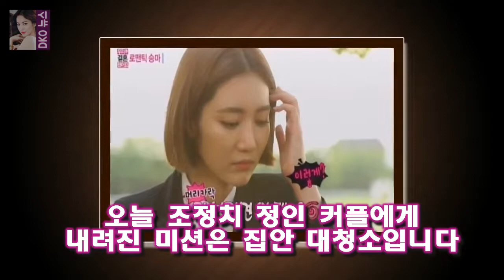우결 - 조정치의 돌직구에 대한 정인의 현명한 태도 말을 무서워한 고준희를 위해서 진운이 함께 말을 탔습니다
우리결혼했어요 183 회에서 진운과 고준희가 다시 한 번 더 패셔니스타 부부다운 면모를 보여주었습니다
대부도로 낭만 여행을 떠난 길에 승마장에 먼저 들렀습니다
말을 무서워한 고준희를 위해서 진운이 함께 말을 탔습니다
자연스럽게 진운의 뒷자리에 앉은 고준희가 승마 백허그를 하게 되네요
오늘 조정치 정인 커플에게 내려진 미션은 집안 대청소입니다

이규형 감빵 시즌2? 신원호PD 부른다면 달려갈것(인터뷰)- 스타뉴스  사진제공=엘엔컴퍼니 배우 이규형(35)이 드라마 슬기로운 감빵생활 시즌2에 대한 애정을 드러냈다:
OSEN=지민경 기자] 세대를 대표하는 배우들의 열연 전 세대가 공감할 수 있는 유쾌한 웃음과 감동으 [Oh!쎈 컷] 그것만이 박정민 피아노 대역 없이 연주..6개월간 맹연습 :
최사랑은 지난해 12월 공개된 허 전 총재의 신곡 국민송도 함께 불렀다 허경영·최사랑 열애설 누리꾼 혹시 노이즈 마케팅? 의심까지... :
슈퍼스타 K5 에서 2 회에서도 합격자와 불합격자가 기쁨과 슬픔의 극명한 감정으로 나눠졌습니다  슈퍼스타K5 2회- 아까운 탈락자들(사샤 리 함푸른 차정민) :
고음 역시 무리 없이 잘 올라갑니다  슈퍼스타K5 2회의 빛나는 보석들 김재원 송희진 변상국 임순영 :
24일 소속사 측에 따르면 현재 박진희는 태교에 전념 중인 것으로 알려졌다 박진희 임신 올해 둘째 출산하는 ★ 누구?...전지현·박수진·가희 :
이렇게 본격적으로 나섰기에 없는 루머마저도 만들지 모릅니다 나혼자산다 김광규 몰래카메라를 통해 본 네명의 성격 :
이날 정영주는 이봉걸의 추억이라는 제목에 대한 사연을 소개했다 [텔리뷰] 토크몬 정영주 무대에서 봉 핥은 사연은? :
강혜정 딸 하루 타블로 닮아..배우 길은 아닌 듯(인터뷰) - 스타뉴스  사진제공=씨제스 엔터테인먼트 배우 강혜정(36)은 결혼 10년 차 주부다: